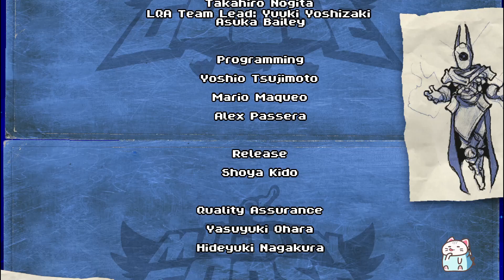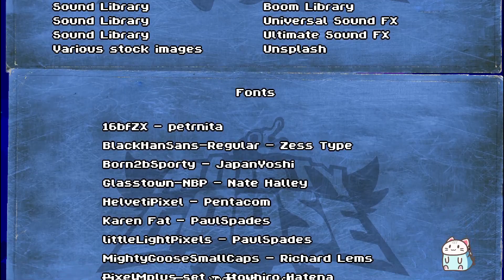메탈슬러그 풍 병맛 게임! [마이티 구즈] 22.06.07